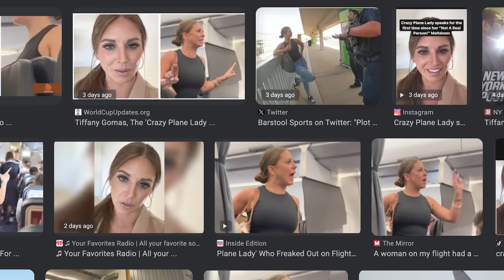Waakan Ninkii Cabsida Eey Aragtay Haweeneydii Diyaarada Ka Dagtay Bishi JULY - Update